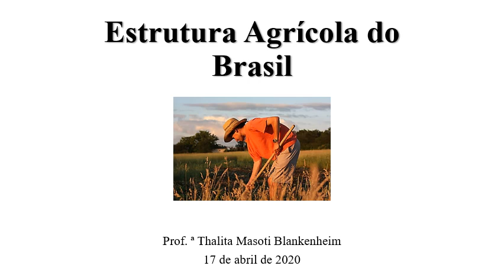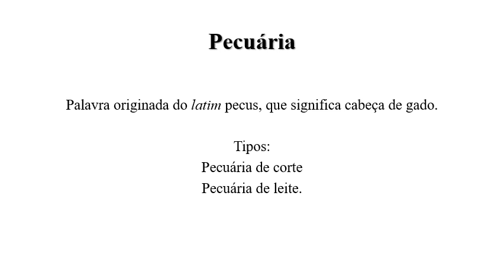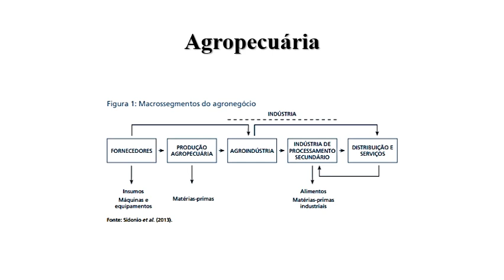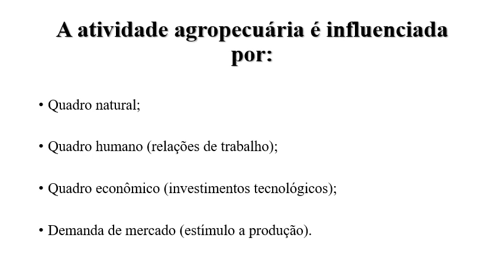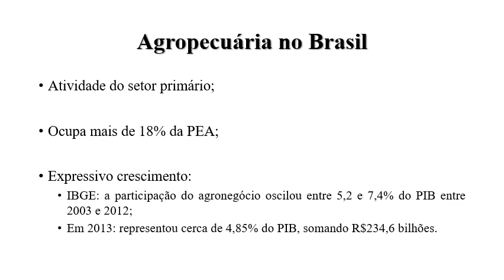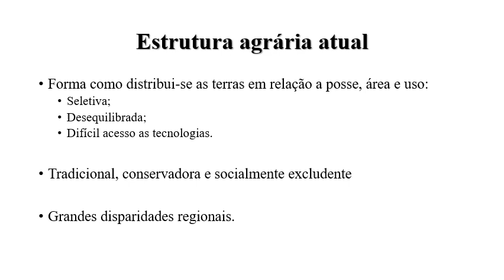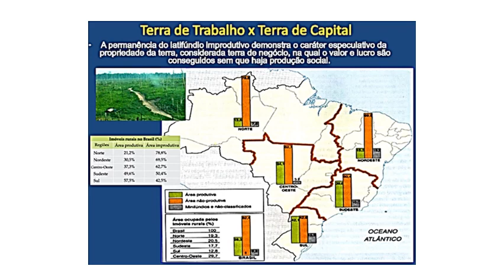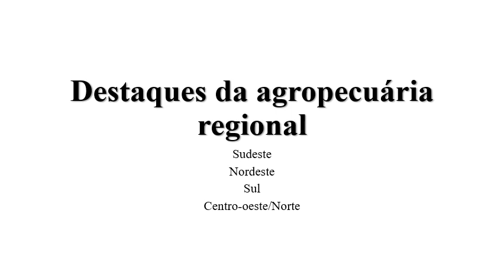Sociologia e Extensão Rural - Estruturas Agrárias